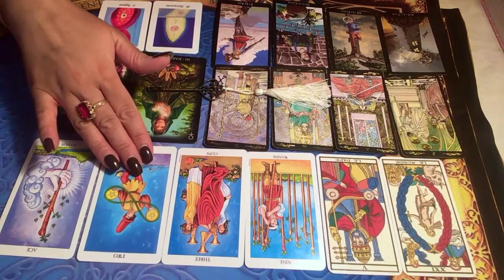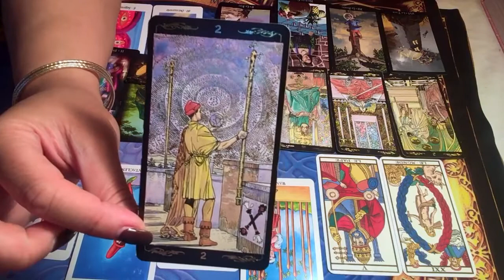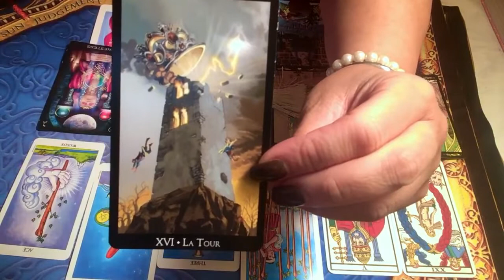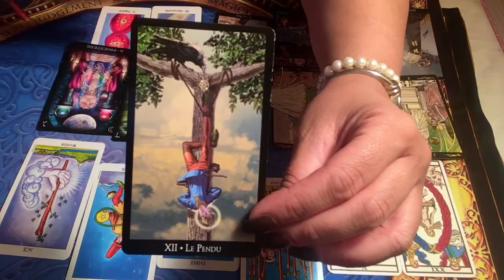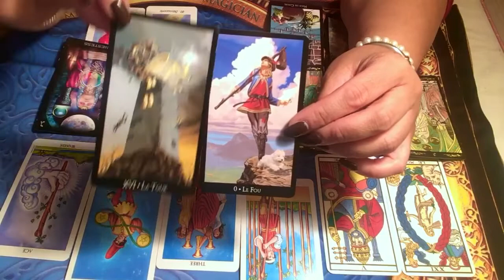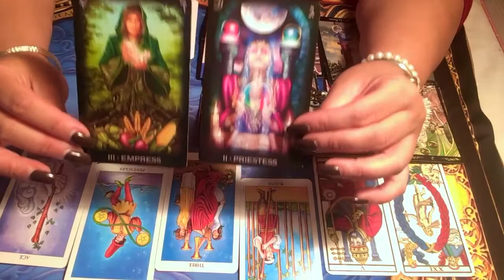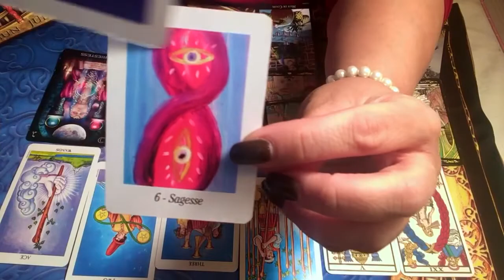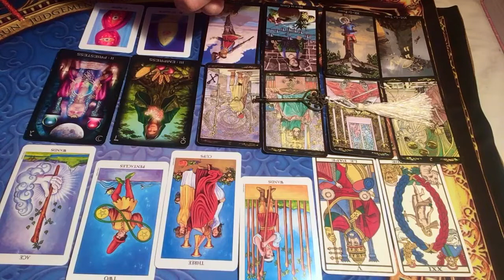SEMAINE DU 9 AU 15 DÉCEMBRE 2019 - Comment être à votre meilleur cette semaine?